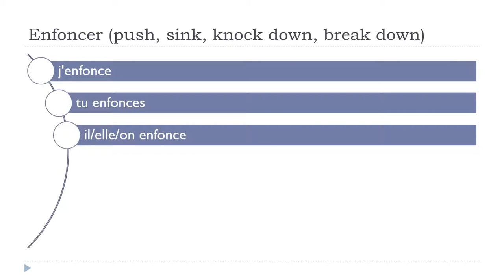เรียนภาษาฝรั่งเศส = Enfoncer # Indicatif Présent